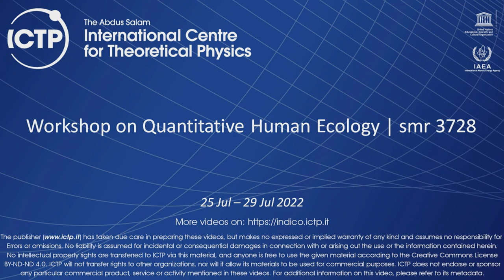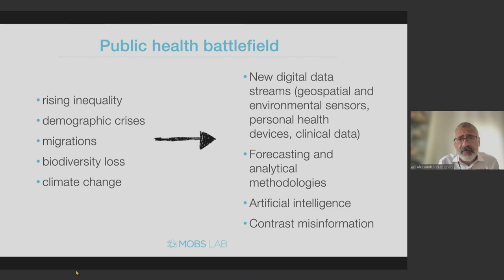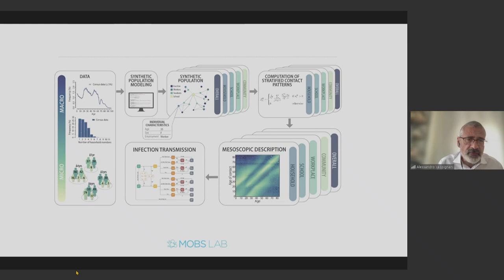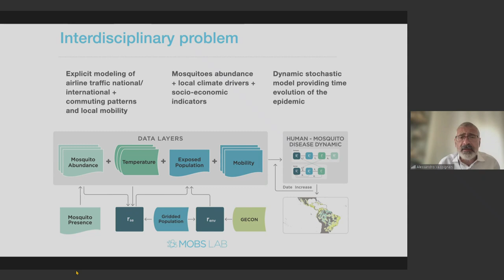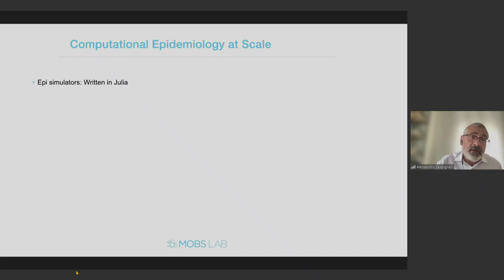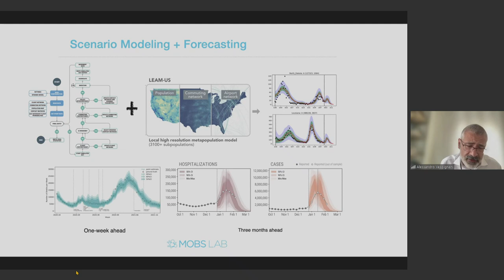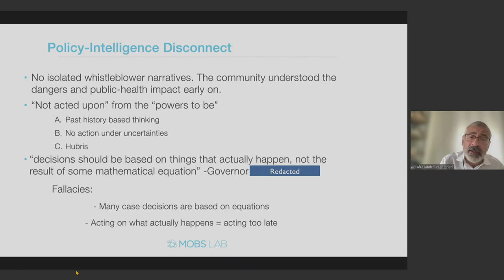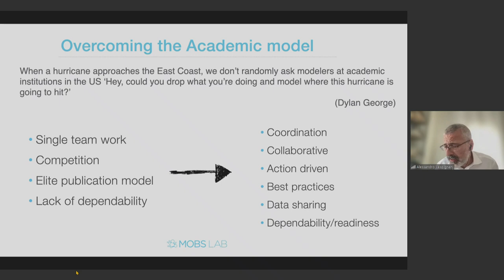Computational Epidemiology and Decision Making at the Time of COVID-19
Speaker: Alessandro VESPIGNANI (Northeastern University, USA)
2022_07_26-16_45-smr3728.mp4